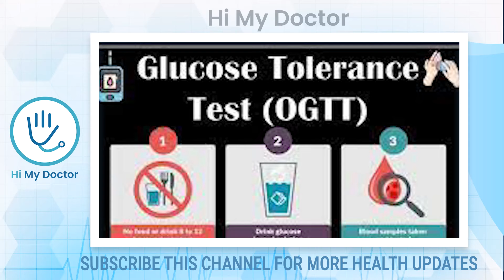ഭക്ഷണം കഴിക്കുമ്പോൾ ചില തന്ത്രങ്ങൾ ഉപയോഗിച്ചാൽ ഷുഗറിന്റെ അളവ് കുറയാതെ ശരീരത്തെ കാക്കാം......!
prameham malayalam ,
prameham malayalam,
prameham ayurveda malayalam,
rameham lakshanangal malayalam,
prameham psc malayalam,
prameham ottamooli malayalam,
uluva prameham malayalam,
prameham test malayalam,
sugar kurakkan malayalam ,
sugar kurakkan malayalam tips,